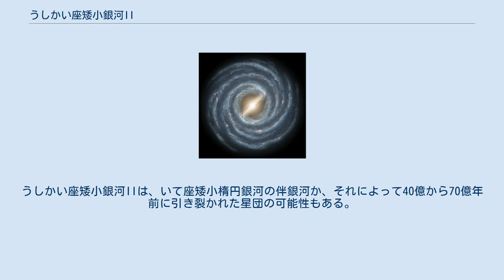うしかい座矮小銀河II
うしかい座矮小銀河II(Boötes II Dwarf Galaxy)は、うしかい座の方角にある矮小楕円体銀河である。
2007年にスローン・デジタル・スカイサーベイのデータから発見された。
太陽からは約42000パーセク離れており、約120km/sの速度で向ってきている。
ほぼ球形で、光が半減する半径は約51パーセクである。
 うしかい座矮小銀河IIは、銀河系の伴銀河で最も小さく最も暗いものの1つであり、合計の光度は太陽光度の約1,000倍（絶対等級は約-2.7）しかなく、ほとんどの球状星団よりもずっと低い。
しかし、質量は大きく、質量光度比は100を超える。
 うしかい座矮小銀河IIを構成する恒星は、100億から120億歳の中程度に古い恒星が多い。
金属量は、[Fe/H]=−1.8と低く、重元素の量が少なくとも太陽の80分の1以下であることを示している。
現在、うしかい座矮小銀河IIの中で星形成は見られない。
また、これまで中性水素原子は検出されておらず、存在するとしても上限は86太陽質量である。
 うしかい座矮小銀河IIは、うしかい座矮小銀河からわずか1.5°（1600キロパーセク以下）しか離れていないが、銀河系に対してそれぞれ別の方向に運動しているため、物理的に結びついているとは考えられていない。
約200km/sという相対速度は高すぎ、いて座ストリームやいて座矮小楕円銀河との結びつきの方が可能性が大きいと考えられている。
うしかい座矮小銀河IIは、いて座矮小楕円銀河の伴銀河か、それによって40億から70億年前に引き裂かれた星団の可能性もある。